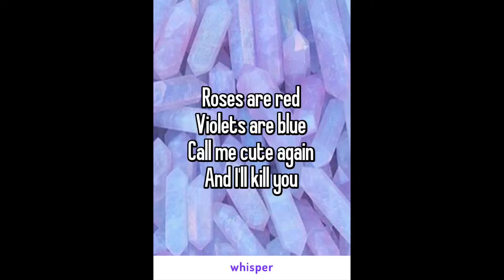When people fight on the PHONE!!! (Clips by Ownage pranks LINK IN Description)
This video is for Entertainment only I don't want to offend anyone